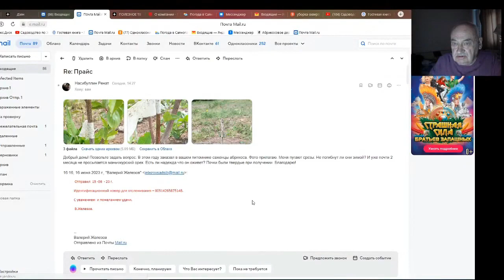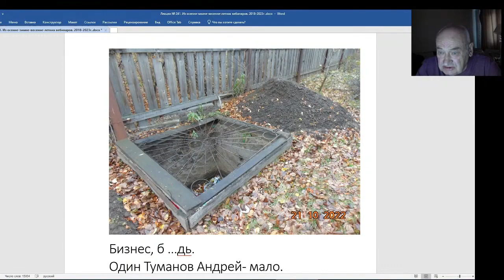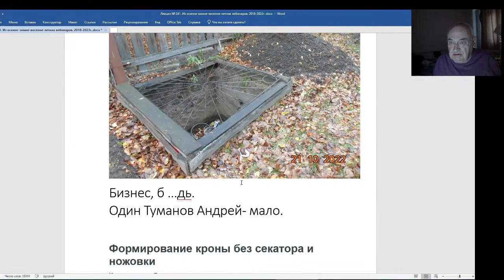Железов Валерий. Вебинар 241. ч. 2. О внуках. О мусоре.